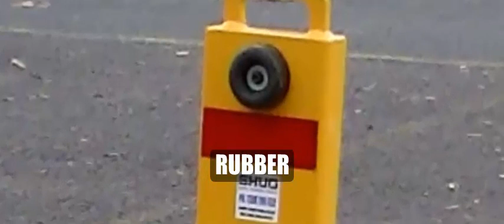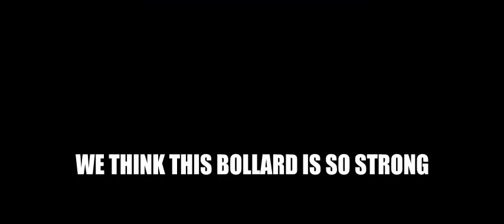The Bulldog Heavy Duty Collapsible Bollard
This is a video of Shug's Heavy Duty Collapsible Bollard.